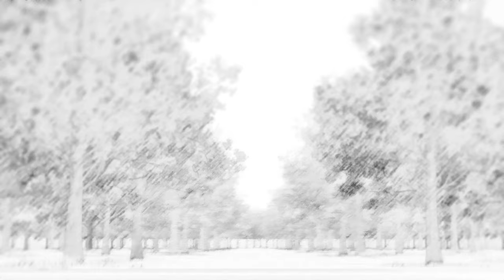Button Eyes - Full Animated Short Film (by Michael Hubble)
🔽Submit your animation for a chance to get featured on our channel!🔽